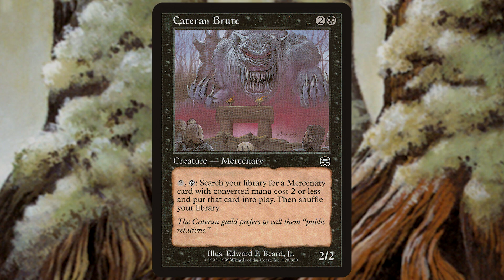Random Card Talkin' - Root Cage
Root Cage {1}{G}
Enchantment
Mercenaries don’t untap during their controllers’ untap steps.
The Vintara Forest welcomes its enemies with a crushing embrace.
Illustrated by Glen Angus

Prophecy (2000) - Uncommon

Zorak does the video work on these.